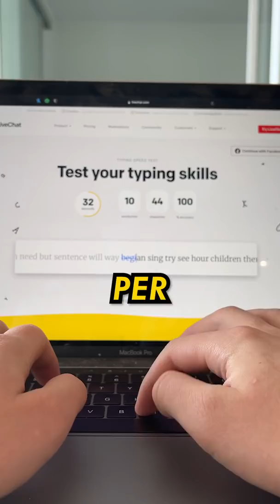DOES CAFFEINE ACTUALLY GIVE YOU MORE ENERGY?☕️